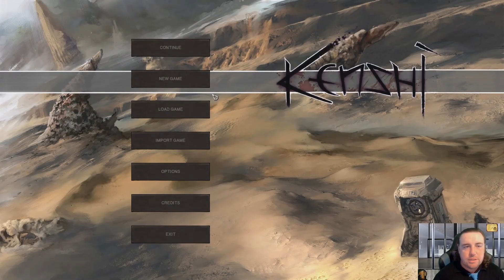Kenshi- wild bull work out routines and Bandana practice